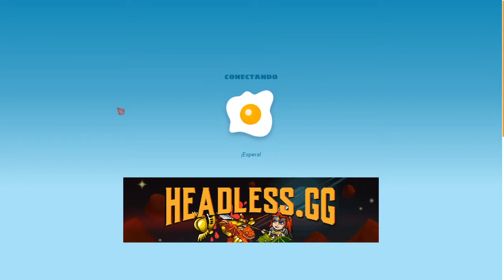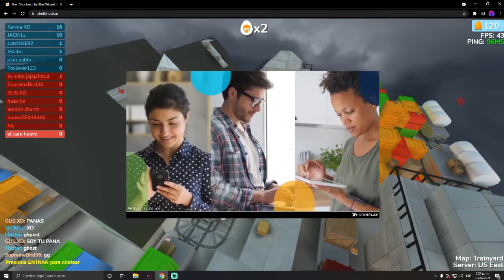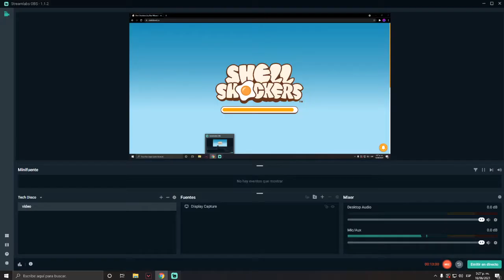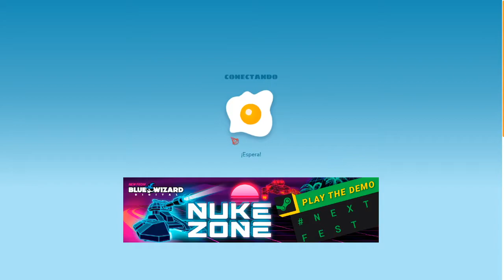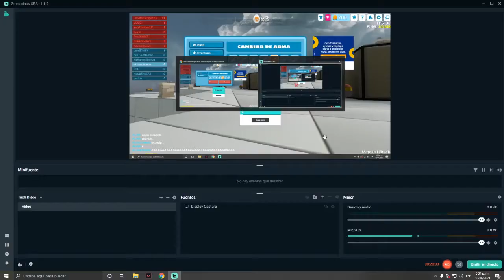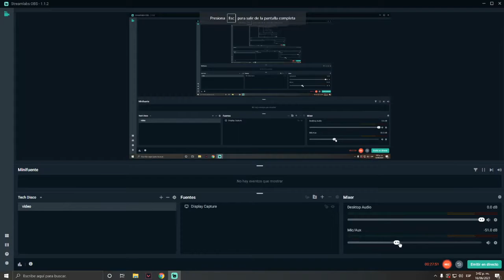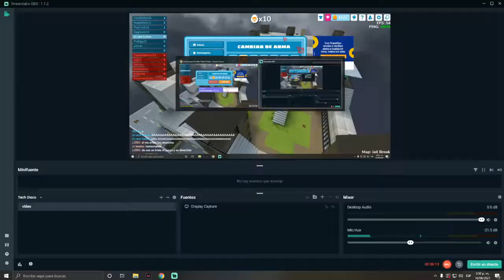jugando un juego de huevos XD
soy un huevito